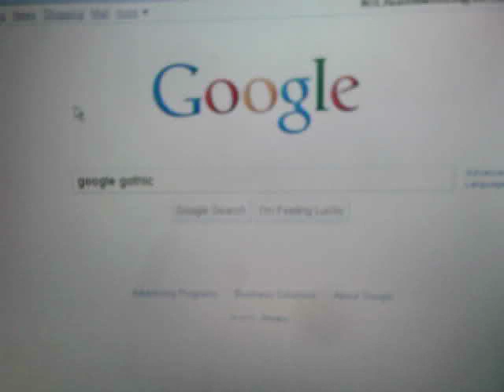Google gothic Hack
PICT0002.AVI